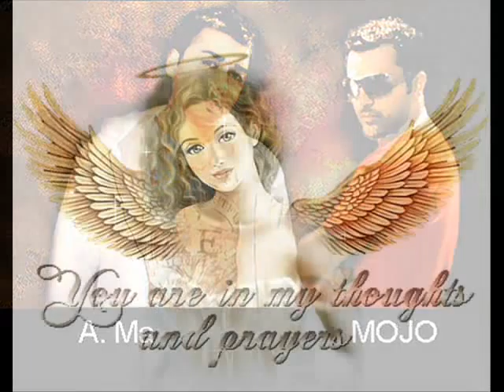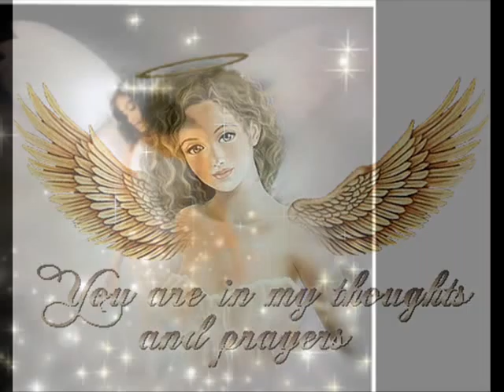Mother, A.ma and Mojo